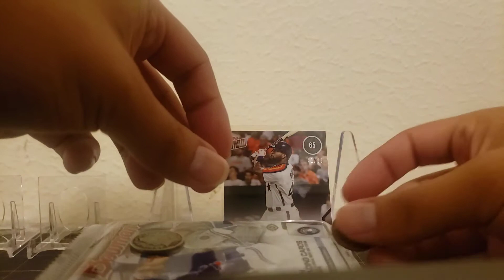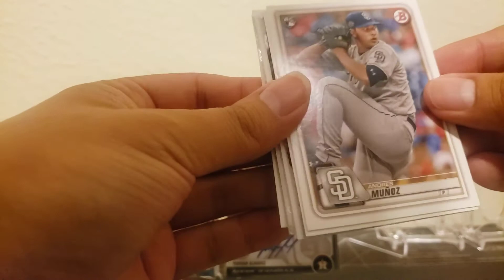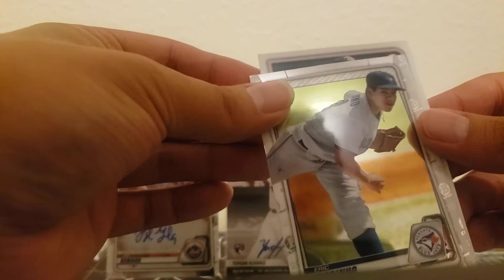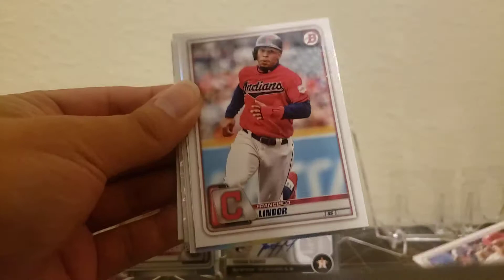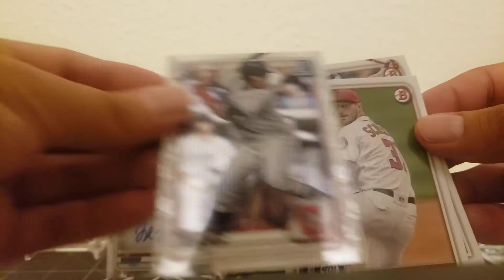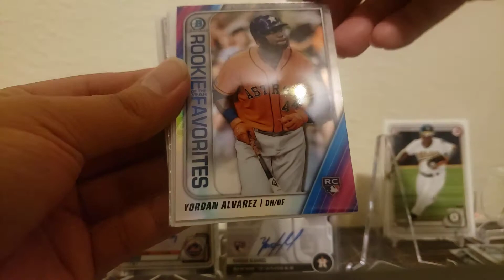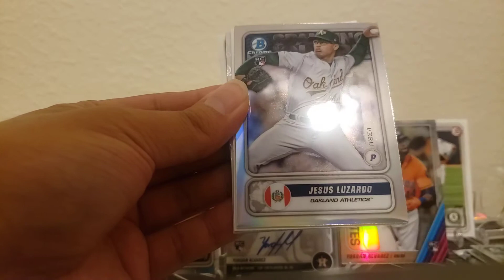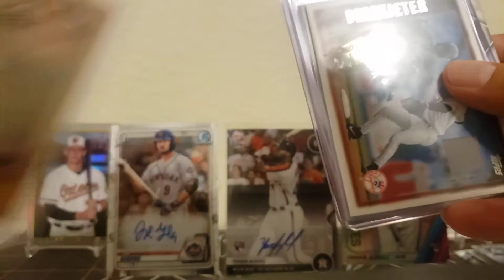2020 Bowman Cardboard Crack Part 4 9x Hobby Mixer 1st Bowman Auto!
In this video the fourth part of Bowman 2020, I 9 packs from a Hobby Box of Bowman baseball cards.I think I pulled some fire but did we find the Bobby Witt Jr.? Tune in to find out!

Thanks for all the support, y'all! I love all input for my videos and I'm looking for more! There are some really nice rookies in this giveaway so I'm excited to send these cards to a good home! I've decided to do this in levels with each increase of subscribers unlocking another rookie card( or two)! I've just flew past 70 subs and I will be giving some more rookie cards at 100... Hit the LIKE button, SUBSCRIBE, and hit that notification bell and COMMENT your 2020 breakout dark horse rookie pick!